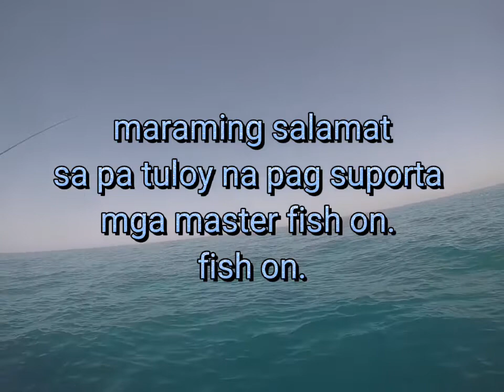vlog #15 hunting bonito or tulingan deep sea abudhabi.